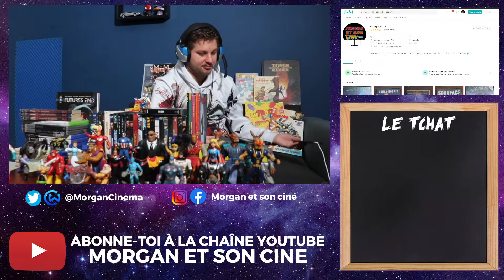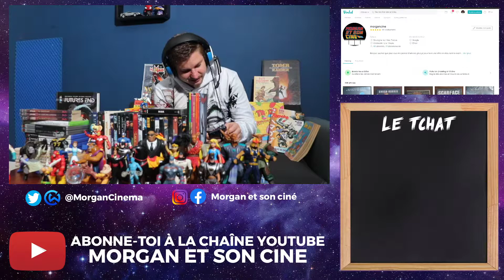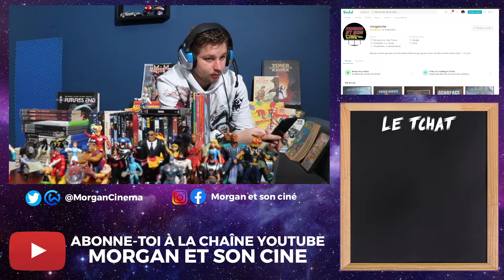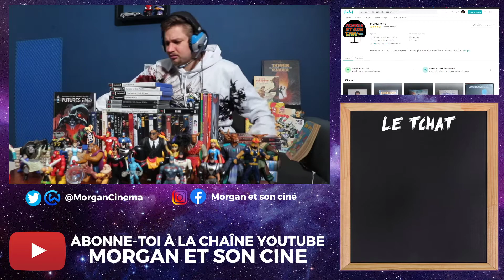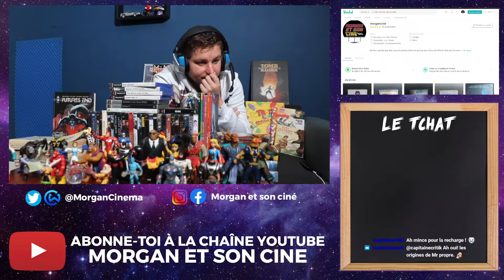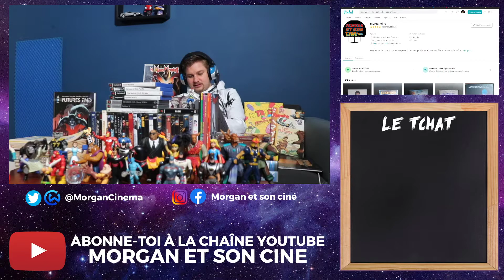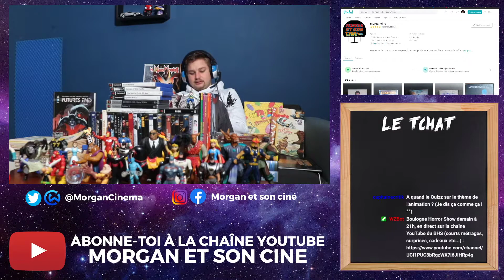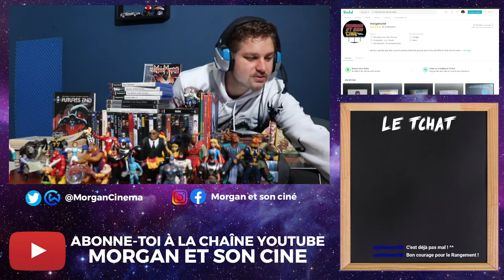VIDE GRENIER LIVE - Brocante depuis ton canapé (encore) ! [REDIFF TWITCH]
Salut à toi cinéphile de l'extrême et bienvenue pour cette rediff Twitch où j'ai présenté un peu ce que je vendais sur Vinted. Une sorte de brocante en live avec un stand et tout ce qui va avec !